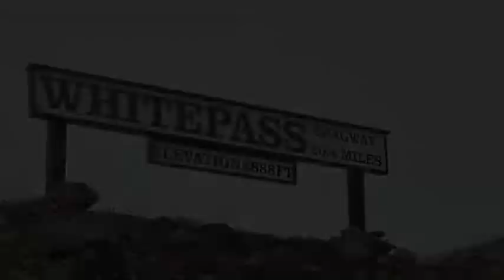Paul Hodge: GOLD RUSH TRAIN CLIMB & SKAGWAY ALASKA - Amazing World in Minutes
This video was taken by Paul Hodge on his expedition to Alaska. It showcases the first grueling phase of the famous 1897 Klondike Gold Rush train's journey climbing from tidewater at Skagway to the summit of White Pass - a 2,865 elevation! The White Pass & Yukon railroad was the first rail route constructed in Alaska, is narrow gauge and was constructed to transport prospectors to the Klondike Gold Rush.